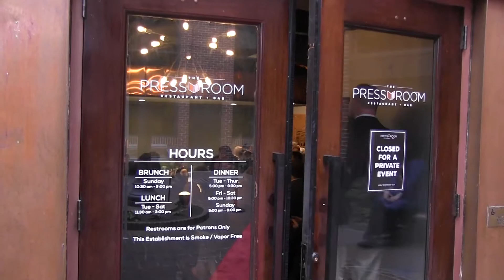Governor's Awards for the Arts: Interview with First Lady of PA Frances Wolf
First Lady of Pennsylvania, Frances Wolf, speaks about the 2017 Governor's Awards for the Arts.